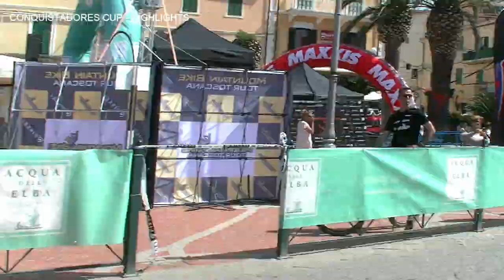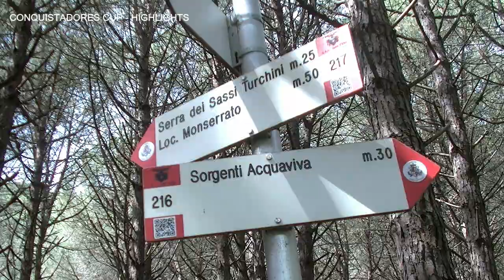HIGHLIGHTS Alla Conquistadores Casagrande sfata il tabu'. Vince anche la Burato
Uomini
1 CASAGRANDE Francesco CICLI TADDEI 2:42:57
2 BILLI Jacopo SCOTT RACING TEAM 2:42:57
3 ROSA Massimo SOUDAL LEECOUGAN MTB RACING TEAM 2:42:58

Donne
1 BURATO Chiara OMAP CICLI ANDREIS 3:20:48
2 PIANA Debora TEAM CINGOLANI 3:22:31
3 STROPPARO Annabella TEAM TEK SERIES 3:37:40